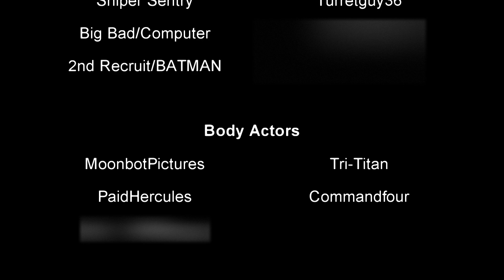Dark Extraction (Halo 4 Machinima)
This is my first real action packed video. A very important person has been taken hostage and only one man can rescue him. Will he succeed or will the world be destroyed?
Special Thanks to Tri-Titan for making the intro title.